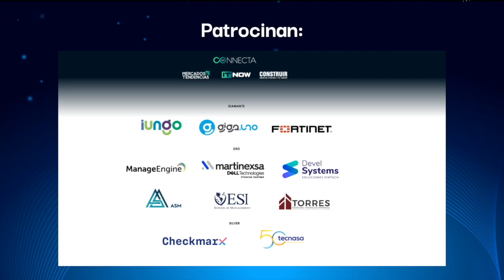Entrevistas TechSummit El Salvador - Pablo Portillo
Gerente Comercial para Centroamérica en Giga Uno